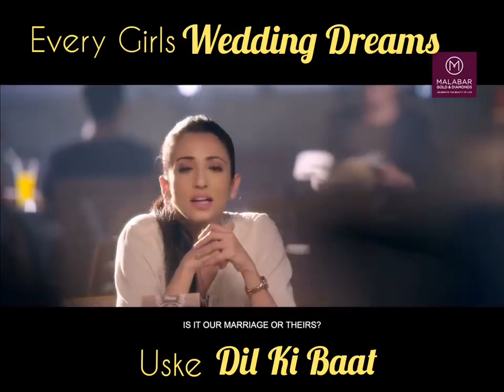Girl has Wedding dreams | Every Girl has Wedding dreams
Every Girl has Wedding dreams and
she wish to fulfill them as per her wish
Girl Wedding dreams